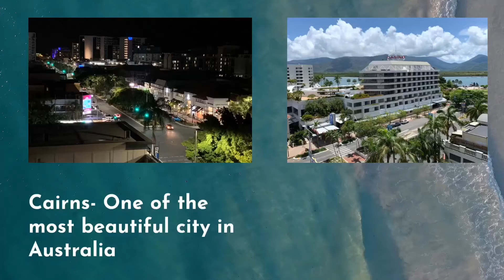Flight landing- Super scene ||View from inside | Over the Cairns city|Queensland Australia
Flying above the Cairns city of North Queensland in Australia .✈️ 🤗

In this channel , we provide life’s impressive moments, nature beauties & travel clicks to share the experiences with everyone.